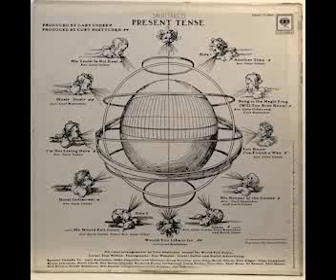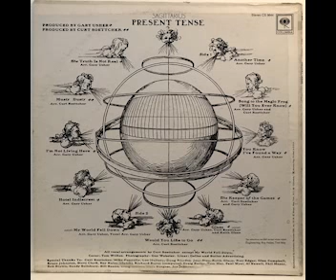LP : Sagittarius ‎– Present Tense - Side 1